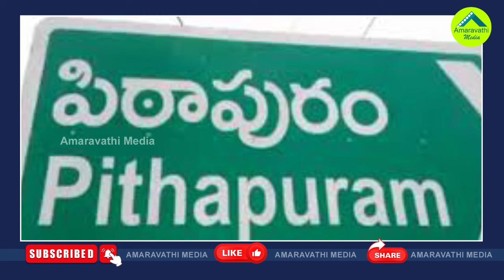పిఠాపురానికే డిప్యూటీ సీఎం పదవి..ఇది పక్కా| Deputy CM Post Is Confirmed For Pithapuram Constituency